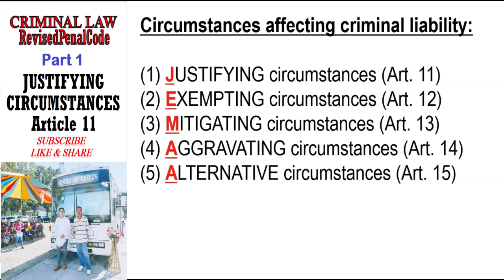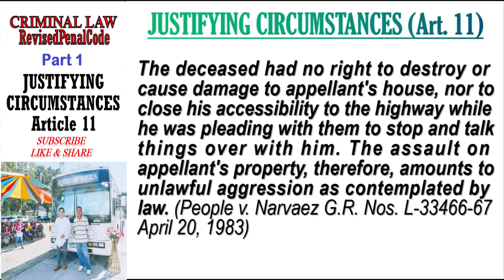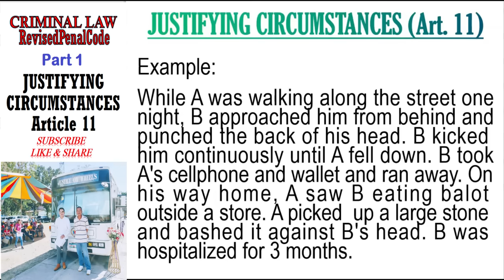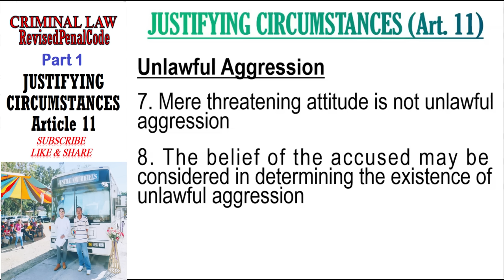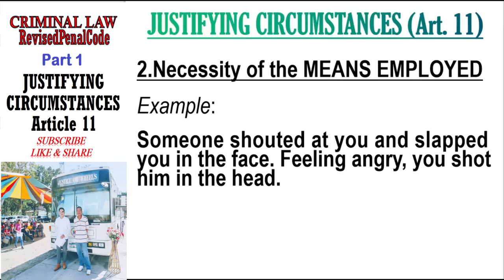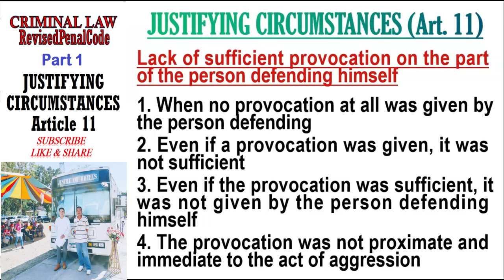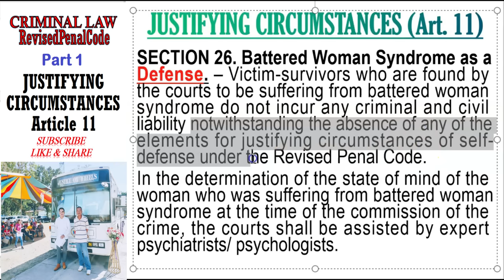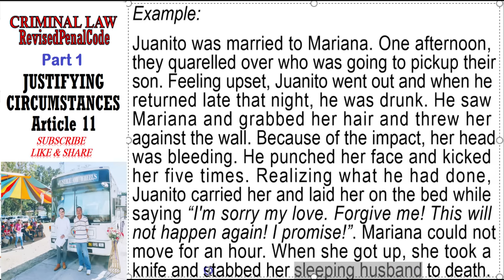Revised Penal Code (RPC) Book 1. Justifying Circumstances (Art. 11) PART 1.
Hello there ladies and gentlemen.

This video covers the first part of Justifying Circumstances under Articles 11 of the Revised Penal Code (RPC), including Self-Defense and Battered Woman Syndrome (BWS).

Study hard and you will get there.

Good luck!

Sources: RPC by Luis Reyes, Ortega, Laws and Jurisprudence